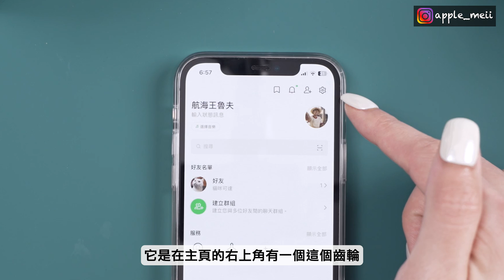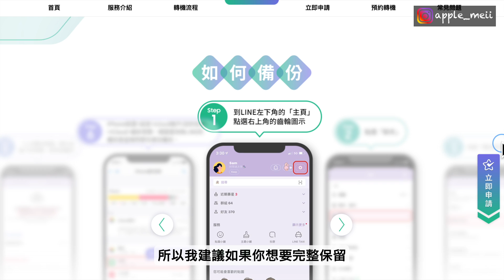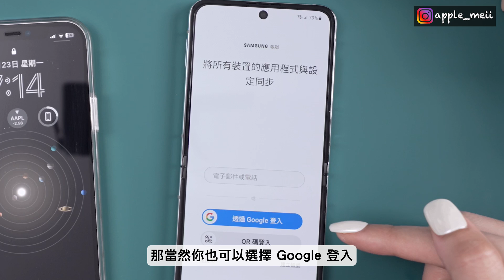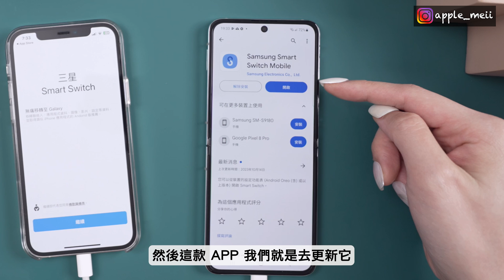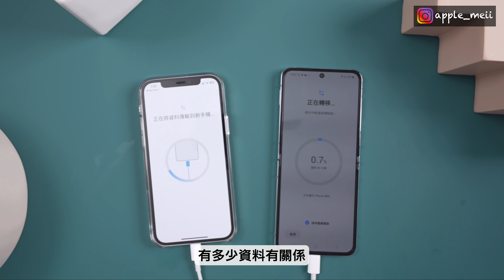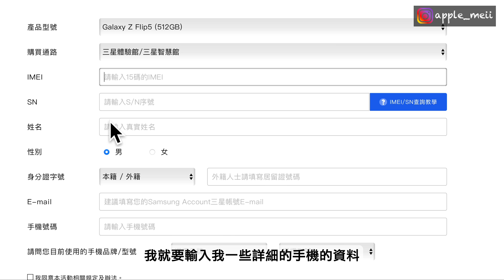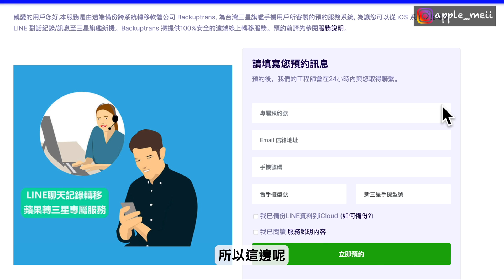LINE完整對話轉移！超簡單iPhone轉三星 跨系統資料轉移教學 超快速 iPhone S23 Samsung Z Flip5 2023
iPhone換三星前必看！ LINE聊天記錄備份，超簡單 iPhone S23 Samsung Z Flip5 2023資料轉移備份教學 超快速